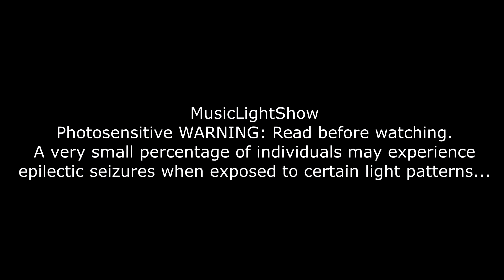Adamski - Seal - Killer - MusicLightShow